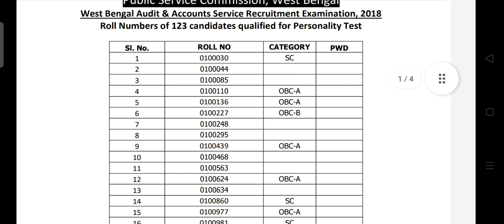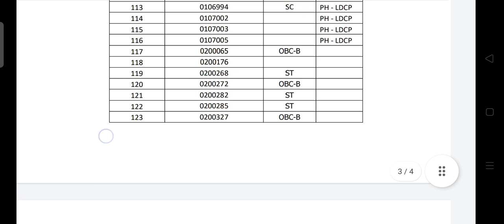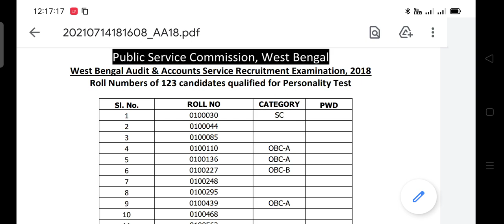Wbpsc New Result Out | Wbpsc Official Result Released | Wbpsc নতুন পরীক্ষার রেজাল্ট প্রকাশিত হলো